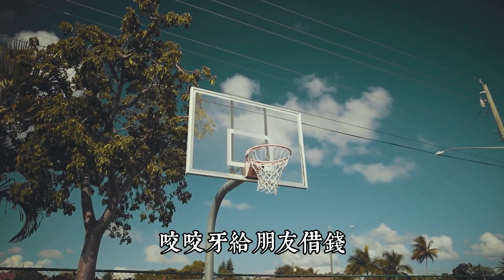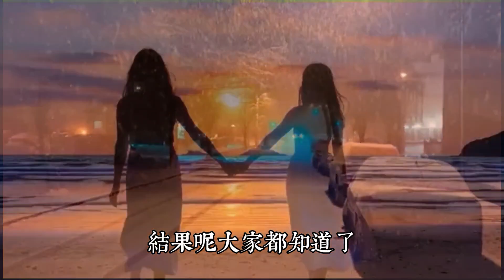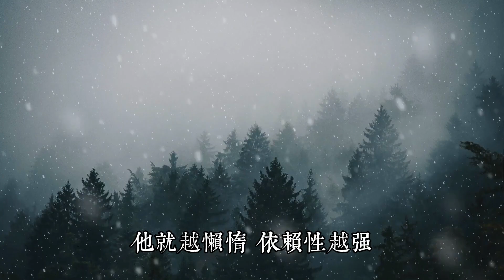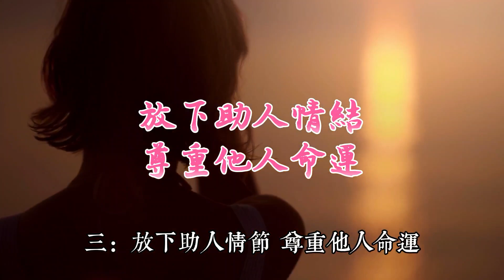不要輕易介入他人的因果，背負他人的命運，否則，損耗的將是自身。| 美聽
作者：殊予
來源公眾號：帆書 原樊登讀書（ID：readingclub_btfx）

萬物有靈，都有自己的能量場，不要隨便去擾動他人的磁場。

每個人來到這個世界上，都有自己的功課。

不要輕易介入他人的因果，背負他人的命運，否則，損耗的將是自身。

1:13 沒有誰，能叫醒壹個故意裝睡的人
​3:48 妳同情誰，就會背負誰的命運
​6:09 放下助人情結，尊重他人命運